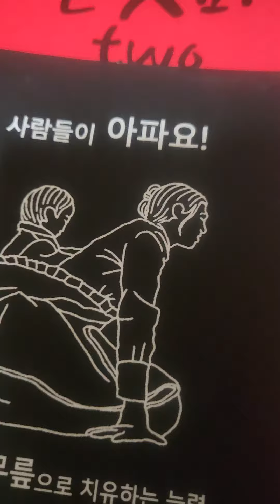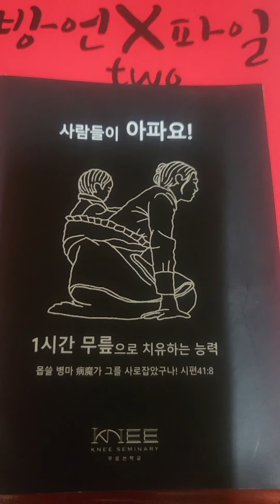다니엘 예심찾기23.8/5